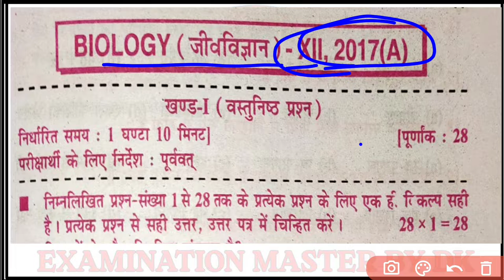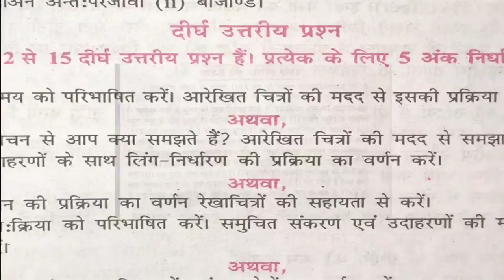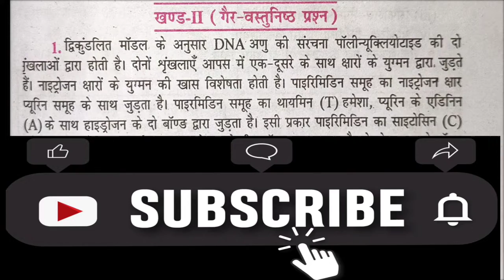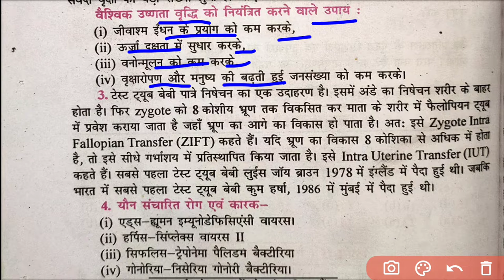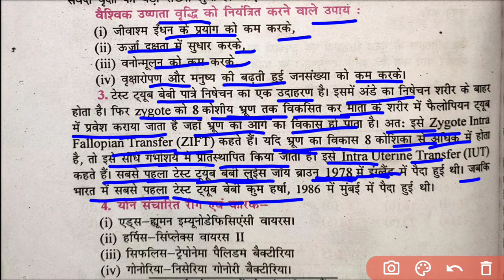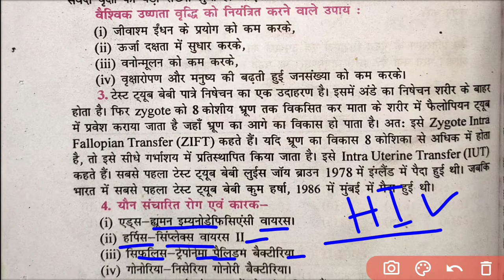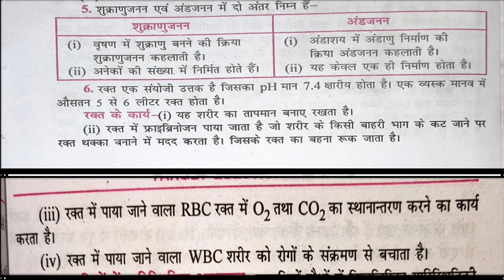12th Class Question Bank 2023 |सभी विषय का Subjective और Objective प्रश्न के साथ ।2009 से 2022 तक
12th Class Question Bank 2023 |सभी विषय का Subjective और Objective प्रश्न के साथ ।2009 से 2022 तक

👉 🇮🇳 बिहार, यूपी, झारखंड, मध्यप्रदेश, छत्तीसगढ़ सभी बोर्ड परीक्षा कक्षा-10th,12th के तैयारी के लिए No. 1 YouTube channel नये पैटर्न पर आधारित तैयारी के लिए इस चैनल को सबसक्राइब और अपने दोस्तों मे ज्यादा से ज्यादा शेयर करें।
                 धन्यवाद 🙏

👉 निचे दिए गए लिंक पर क्लिक करके आप मुझसे जुड़कर अपना Exam से संबंधित जानकारी प्राप्त कर सकते हैं।

नमस्कार 🙏🙏
 आपके अपना Youtube Family मे,मैट्रिक परीक्षा कि तैयारी के लिए No.1 Youtube Channel" Examination Master By Dk " में स्वागत है।
मेरा एकही मकसद है कि  शिक्षा के क्षेत्र में अपना Bihar को आगे बढाना हैं।
इस चैनल पर परीक्षा से संबंधितसभी महत्वपूर्ण Content Video दिया जाता हैं।
Free Notes के लिए अपना  Instagram,Telegram ग्रुप "Examination Master By Dk " में जुड़ जाओ सभी।
आप बिना किसी चिंता के इस चैनल पर पढें और आपका Result आपके क्षेत्र में सबसे बेहतरीन आएगा।
हमारा प्रयास और आपकी कठोर  मेहनत ही सफलता की राज हैं।
इसकी 100% गारंटी हैं।
                      कवि की कलम से
.Dk Sir ( वैशाली , बिहार )

Bihar,Up,Mp, jharkhand, Chhattisgarh Class 12 Science

 Subject all in hindi class
All subject Science class Physics, Chemistry,Biology

Question Bank Previous Year Question

Science Subjective + Objective ke saath

Model paper ke saath (Physics+Chemistry+Biology)